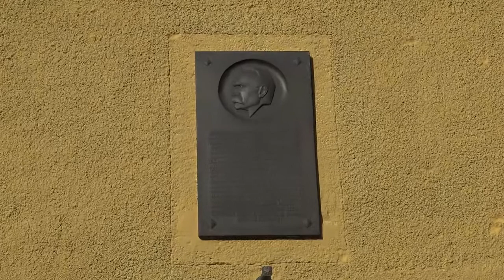Niepodległość upamiętniona przez Opocznian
O tym jak mieszkańcy Opoczna upamiętnili odzyskanie przez Polskę niepodległości oraz jak niegdyś wyglądały uroczystości rocznicowe 11 listopada 1918 r. w naszym mieście, opowiada kustosz Muzeum Regionalnego w Opocznie - Lidia Świątek-Nowicka. Zapraszamy do obejrzenia filmu!